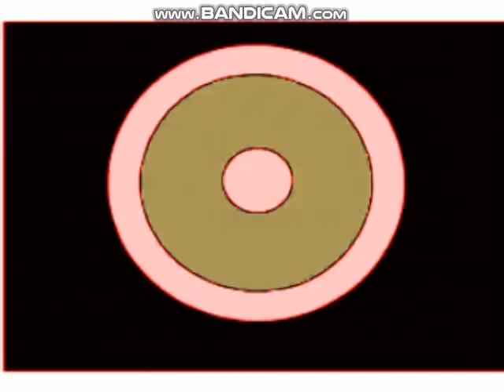PBS Kids Dash Logo SuperExtended Effects Part 5 DON'T TAKE THIS VIDEO DOWN FIXED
I fixed because the audio was muted so I fix my video

Created with Sony Vegas Pro 13 TRIAL and Bandicam